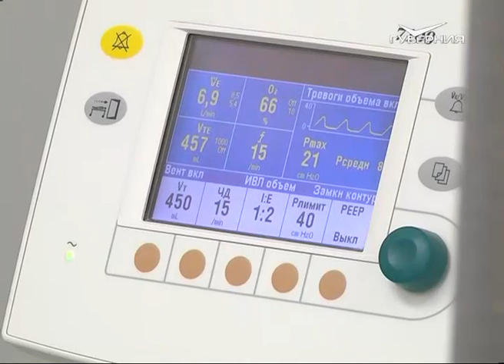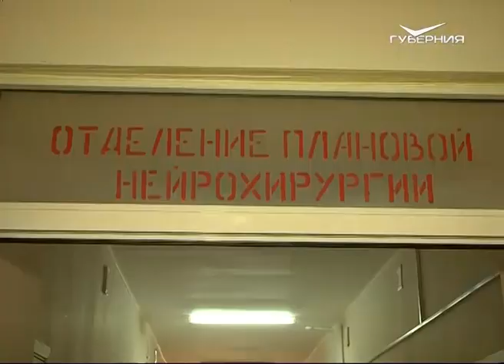Самарские нейрохирурги провели уникальную операцию по лазерному удалению межпозвоночной грыжи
Не больно, не страшно и доступно для пациента - самарские нейрохирурги начали удалять грыжу позвоночника с помощью лазера. Уникальный метод позволяет в разы сократить травматичность операции и гораздо быстрее ставит пациентов на ноги. Подробности в сюжете Алены Алешиной.